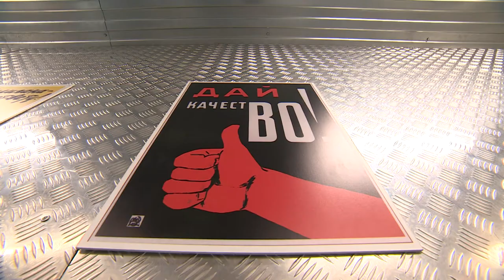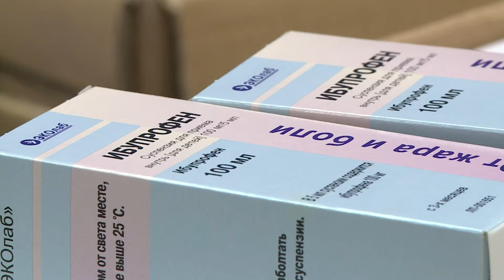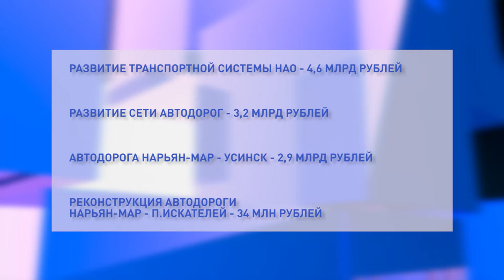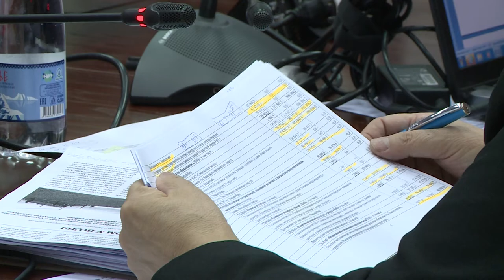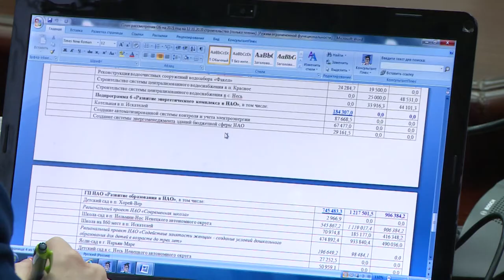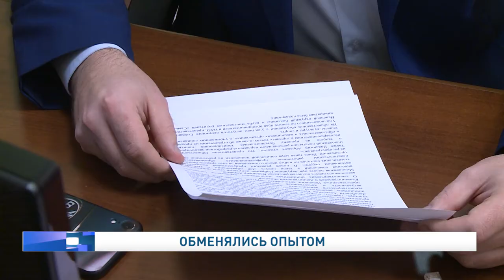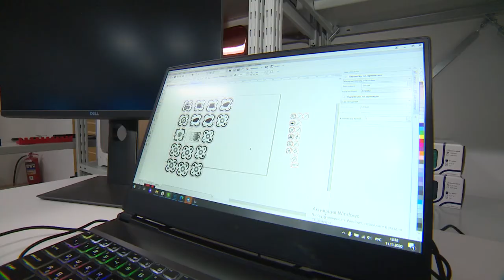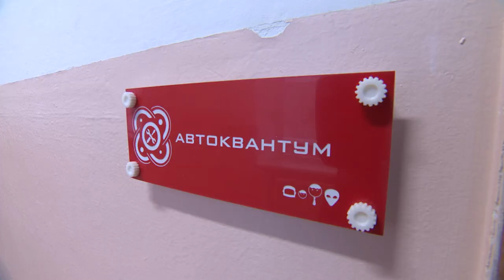Законодатели от 19.11.2020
3,6 млрд рублей планируют направить на меры по обеспечению социальной политики на территории Ненецкого округа в 2021 году. В регионе продолжается работа над бюджетом следующего года.

На развитие агропромышленного комплекса в Ненецком округе будут выделены федеральные средства порядка 94 миллионов рублей.

Детский технопарк «Кванториум» открыли в Ненецком автономном округе . Он создан в рамках федерального проекта «Успех каждого ребёнка» национального проекта «Образование».